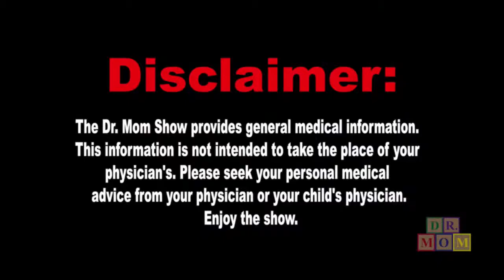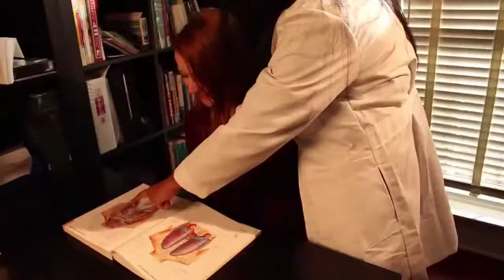The Dr. Mom Show | "The Mysteries of Multiple Sclerosis" with special guest Joan Baumgarth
The Dr. Mom Show is a medical informational program. Dr. Musielak is a dual-boarded Internist and Pediatrician who enjoys providing medical information. Please seek all medical advice from your own physician.

Join Dr. Dee's special guest, Joan Baumgarth as she shares her story about living with Multiple Sclerosis!

for some freebies!
Connect with Joan Baumgarth on FB: Joan Baumgarth

Don't forget to check out The Dr. Mom Show Podcast also!!